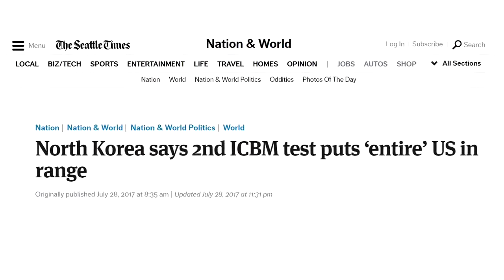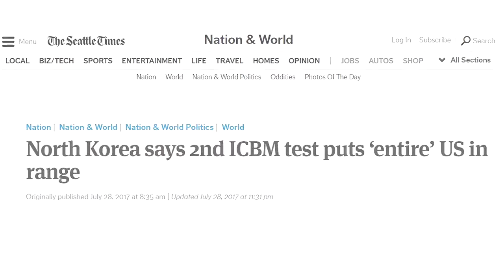How the US Would Destroy an Entire North Korea in 45 Minutes , WATCH OUT.